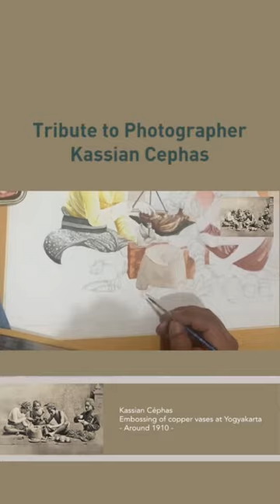Tribute to Kassian Cephas… Kassian Cephas